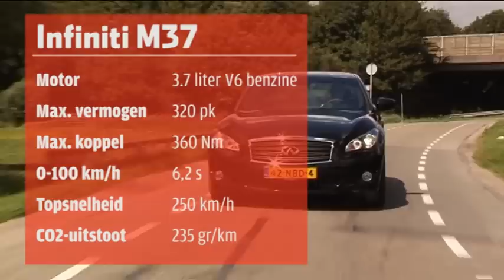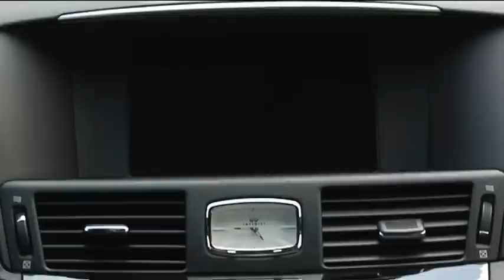Infiniti M37 roadtest (English subtitled)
A roadtest with the Infiniti M37.